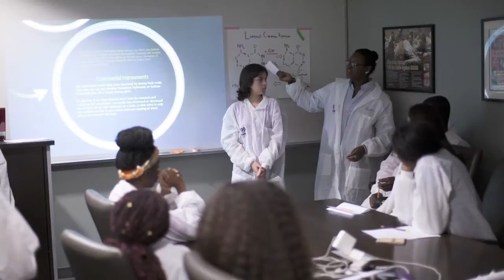100 Black Men Video about GEMS/SEAP/CQL at WRAIR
Participants in the Army Educational Outreach Program (AEOP) talk about their experiences in the GEMS/SEAP/CQL program in this video produced by 100 Black Men of Greater Washington, DC.

100 Black Men of Greater Washington helped the GEMS/SEAP/CQL programs at Walter Reed Army Institute of Research reach more students this summer from across the Metro Washington DC area. On August 15, 2013, they hosted a closing ceremony for the programs on the campus of George Washington University in Washington, DC, where this video was presented.